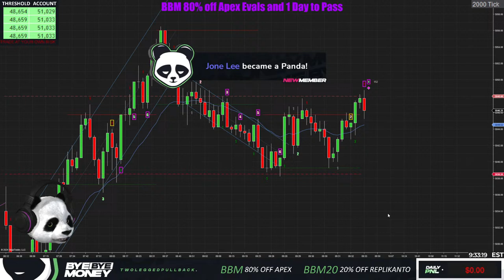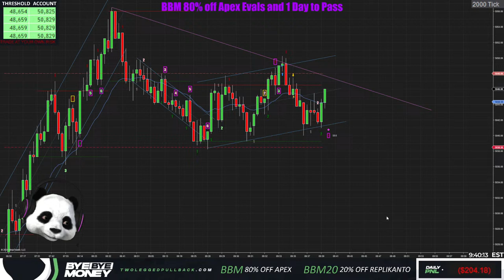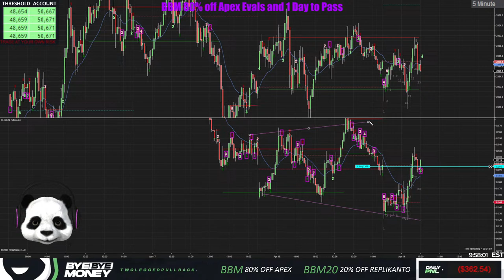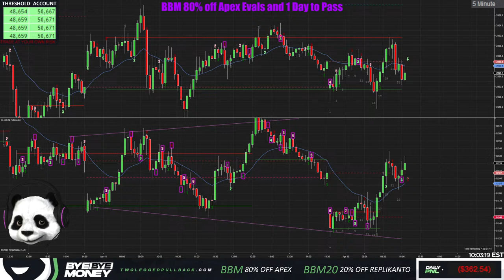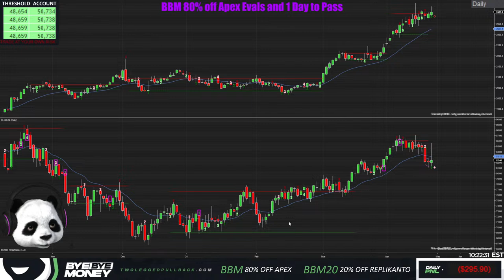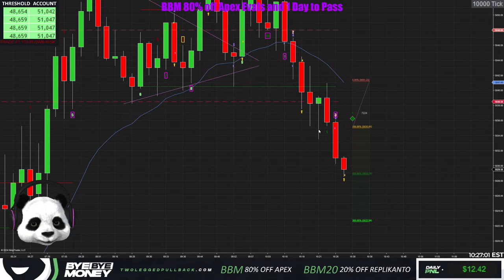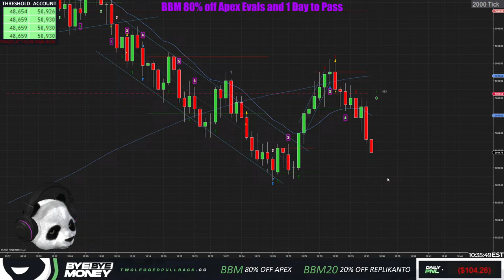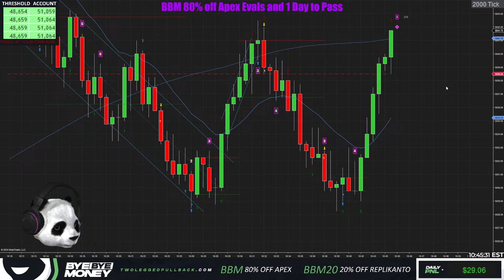🔴+$??? LIVE FUTURES TRADING MULTIPLE FUNDED ACCOUNTS! | APEX TRADER FUNDING ES EMINI S&P 500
LIVE FUTURES TRADING STREAM ES S&P 500 EMINI APEX TRADER FUNDING

join after stream to continue hanging out with the best community on youtube verified!

- Official site of the Two Legged Pullback Indicator.

Hypothetical performance results have many inherent limitations, some of which are described below. No representation is being made that any account will or is likely to achieve profits or losses similar to those shown; in fact, there are frequently sharp differences between hypothetical performance results and the actual results subsequently achieved by any particular trading program. One of the limitations of hypothetical performance results is that they are generally prepared with the benefit of hindsight. In addition, hypothetical trading does not involve financial risk, and no hypothetical trading record can completely account for the impact of financial risk of actual trading. for example, the ability to withstand losses or to adhere to a particular trading program in spite of trading losses are material points which can also adversely affect actual trading results. There are numerous other factors related to the markets  Last updated June 13, 2019 in general or to the implementation of any specific trading program which cannot be fully accounted for in the preparation of hypothetical performance results and all which can adversely affect trading results.